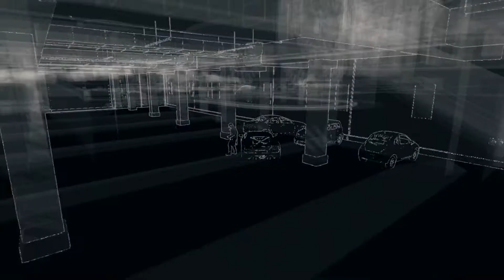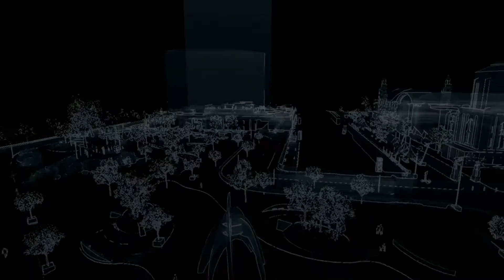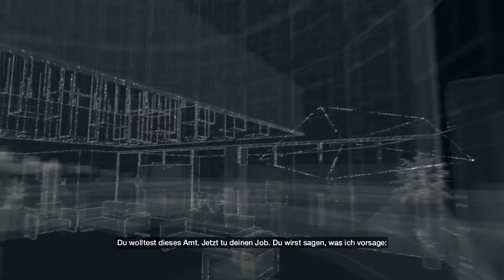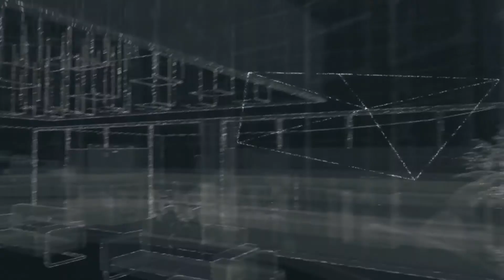Der Kopf der Schlange 👉 Watch_Dogs Let's Play ★ #85 ★ 100% ★ PS4 German👈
►► WICHTIGE LINKS UND INFOS IN DER BESCHREIBUNG! (Aufklappen und ansehen!)
►►Div. Möglichkeiten, mit mir in Kontakt zu treten:
►Podcasts: demnächst!
► PSN / XBLA /WiiU / Steam/ Skype: GanonKirby89
►Nintendo-Network-ID: Sushi89
►Battlenet: Sushi89(Hashtag)21804